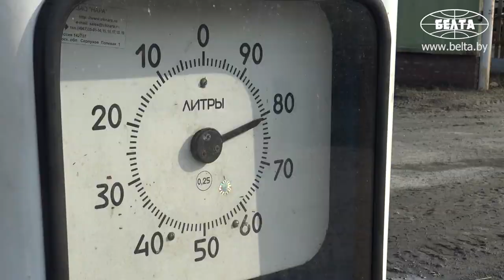ОАО "Краснодворцы" готовится к посевной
С началом весны наступает самый ответственный момент - подготовка к посевной кампании. Главные задачи на этот период - обеспечить хозяйства качественными семенами, удобрениями, подготовить технику и запастись горюче-смазочными материалами. О подготовке к посевной корреспондентам БЕЛТА рассказал директор ОАО "Краснодворцы" Солигорского района Дмитрий Засимович.